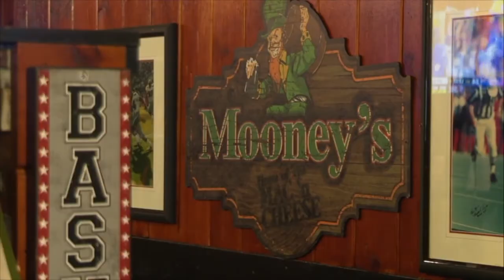Poll: 67% of restaurants believe next year will be just as difficult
Staffing and rising prices continue to create concern for restaurant owners.